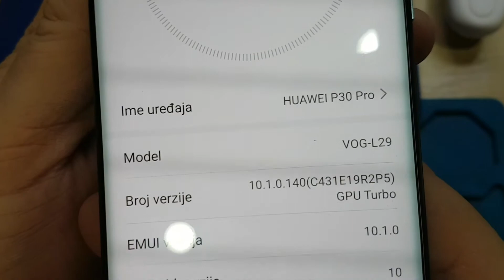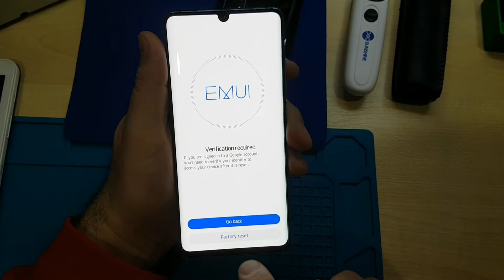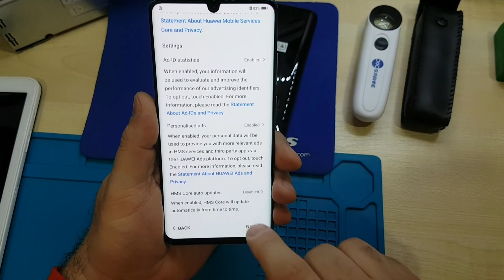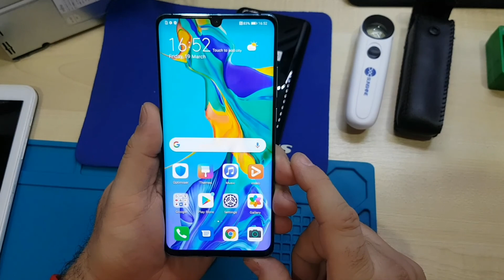Huawei P30 Pro , Hard Reset , Factory Reset